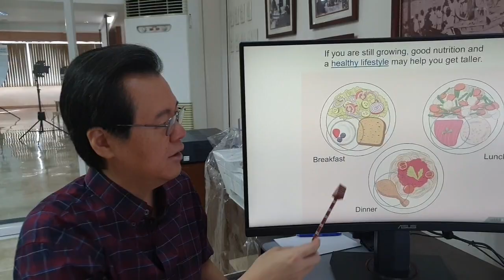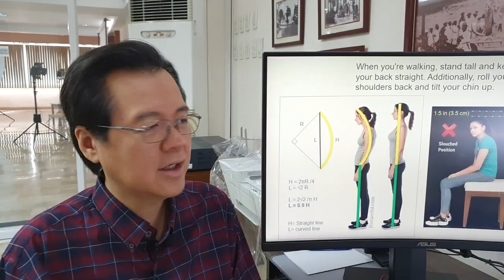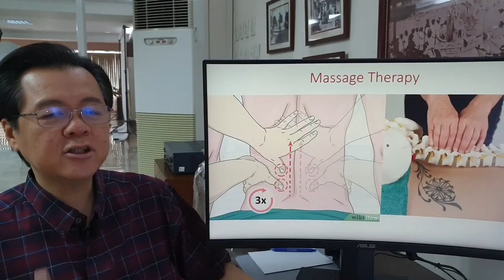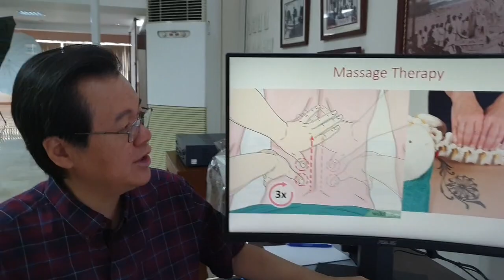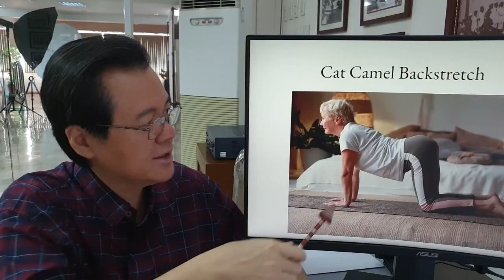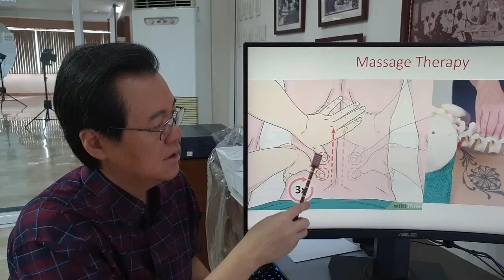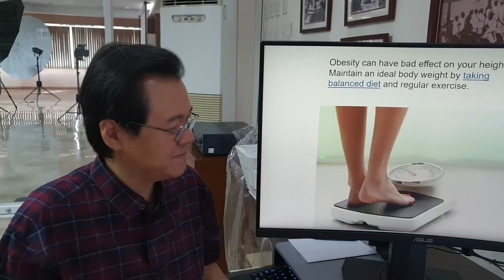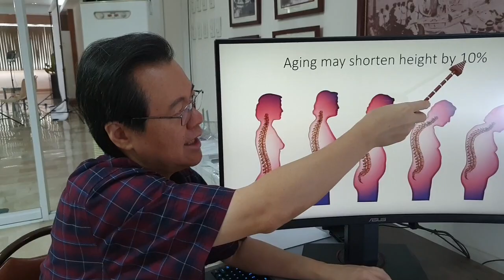Grow Taller by 1-2 Inches Fast. Alamin ang Gagawin Mo - Payo ni Doc Willie Ong #1483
Grow Taller by 1-2 Inches Fast.
Alamin ang Gagawin Mo.
By Doc Willie Ong #1483